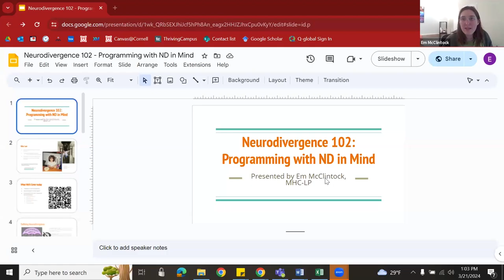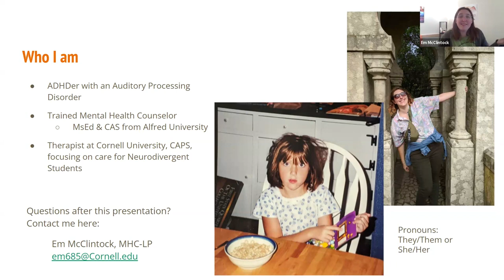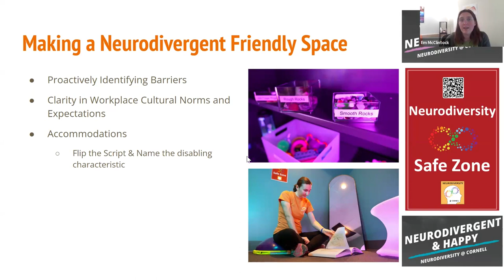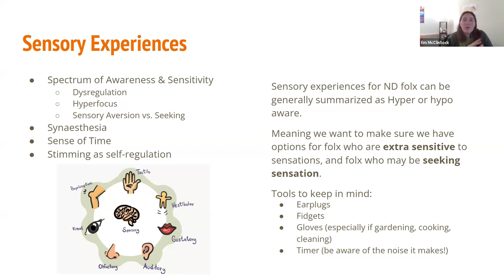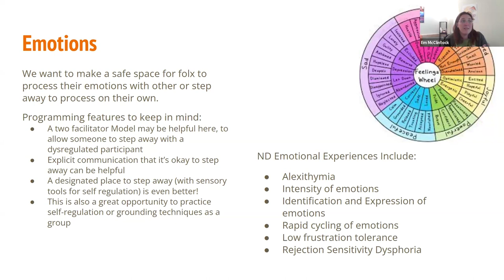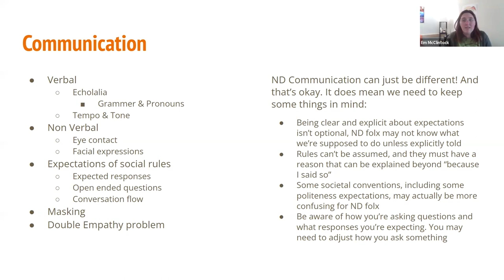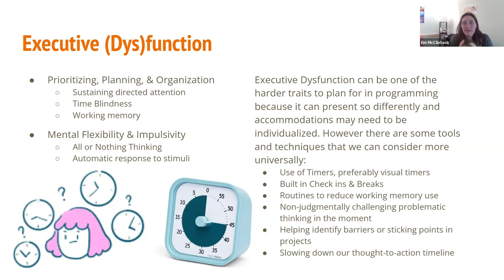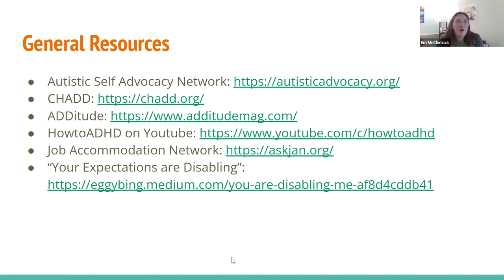Neurodivergence 101 in YOUTH Programming with Em McClintock from Cornell Health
This workshop is for Cornell Cooperative Extension staff and volunteers who work with youth. In this workshop, explore:
- Neurodivergence 101
- Designing Neurodivergent Friendly Programs
- Connection to Resources

This was a virtual program that took place via Zoom on March 21st, 2024.